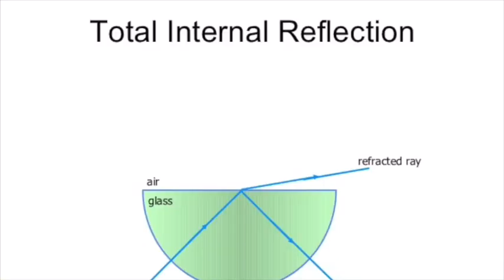Tips Study Add Math